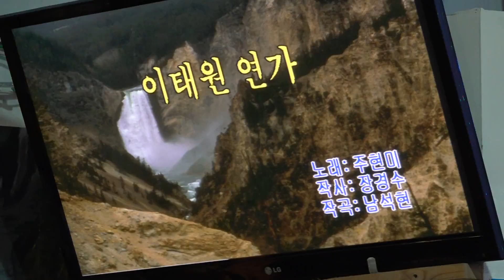가수 부회장 정갑연 이태원연가